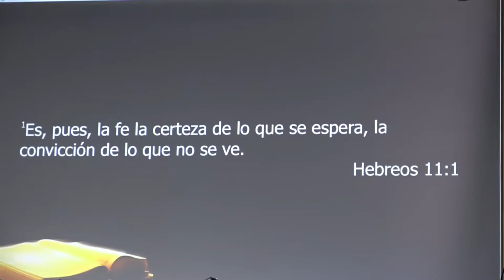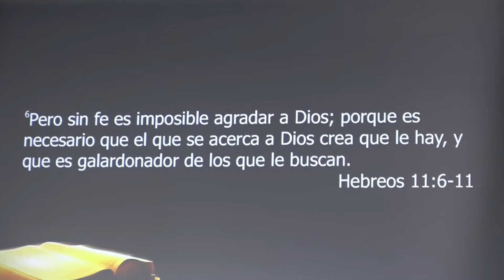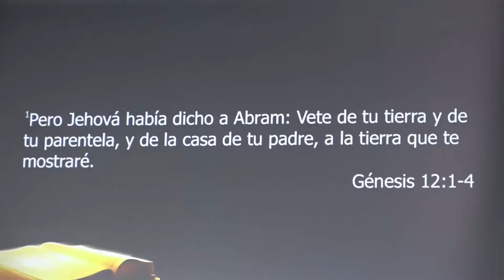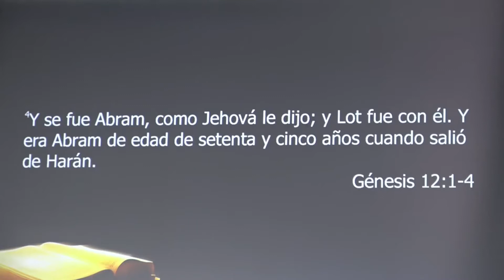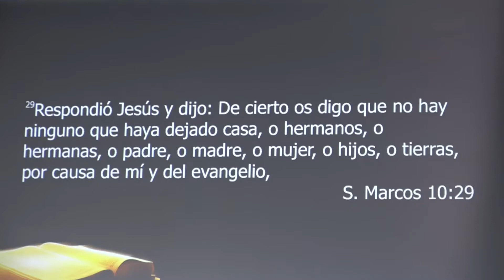Necesitamos Fe Para Alcanzar La Promesa: Pastora: Alejandra Villars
Predica del 22 de octubre 2017 en el Ministerio Internacional Jesús El Salvador: Miami Florida Teléfono Jacksonville , escríbenos a: facebook: Ministerio Internacional Jesús El Salvador. web